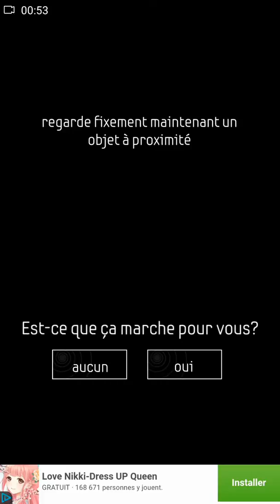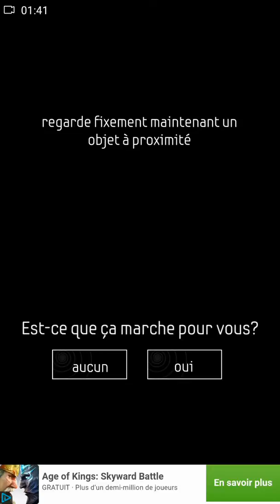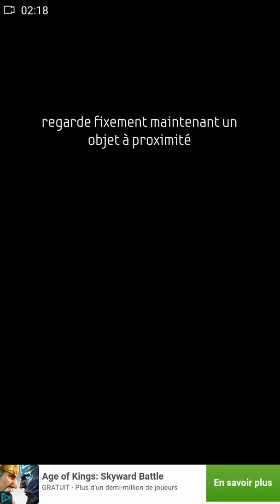Optical illusions sur play store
Extrait , regarder bien fixement au centre sans cilgner des yeux pendant 30 secondes , ensuite au bout de 30 secondes regarder un objet pour voir si l'effet de illusions optiques fait effet sur vous , anti stress et sa détend et sa relaxe totalement à 100 % , effet garanti illusions optiques pour ceux et celles sur qui sa fonctionne et sa fait effet 😵😉👍